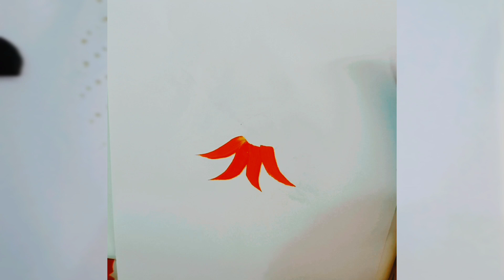Flower Painting| Painting for Beginners| Easy Painting by Fancy Art